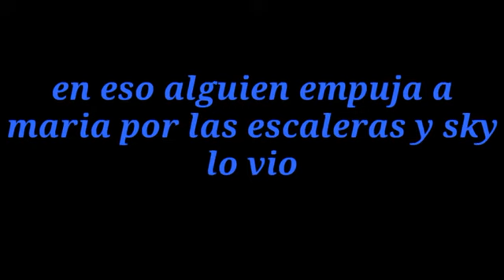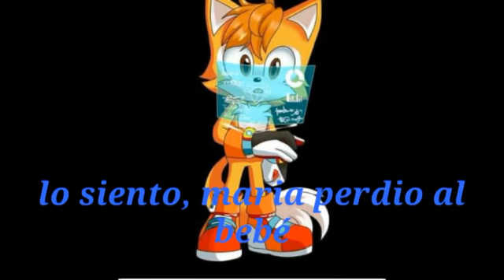phantoria T2 cap28 *la tragedia*